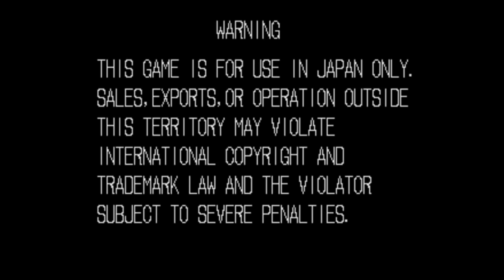【BGM】みちゃいやっ（キングステージ）【龍虎】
みちゃいやっ（キングステージ）です。